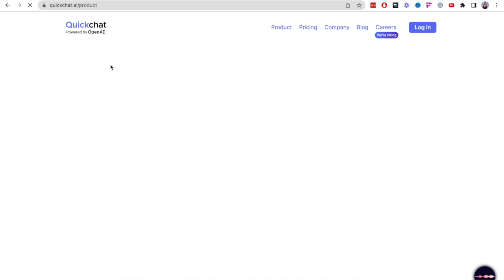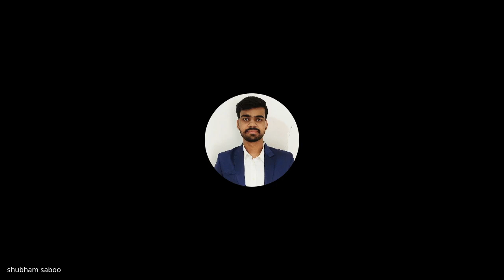AI Assistants That Talk Like Humans | GPT-3 Book Interview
GPT-3 seems like an obvious choice to enhance the existing chatbot experience. While many apps entertain users with AI chatbot personas,  two companies specifically leverage this capability in their business applications: Quickchat and Replika. Quickchat is well-known for its AI chatbot persona: Emerson AI, accessible via Telegram and the Quickchat mobile application. Emerson AI has broad general world knowledge, including access to more recent information, even after GPT-3’s training time; supports multiple languages; can handle a coherent conversation, and is fun to talk to. Piotr Grudzień, co-founder of Quickchat, shares their journey.

This interview is part of my GPT-3 Book project.

TIMESTAMPS
00:00 - Intro
00:50 - Founding Quickchat
08:50 - Emerson, and Quickchat's b2b chatbot service
14:20 - Tradeoffs of using API vs open-source models
20:15 - Advice for developers using OpenAI API to build a product
23:50 - What to have in mind when building a chatbot service with GPT-3
27:10 - OpenAI API pricing
30:00 - Quikchat usecases
40:40 - Regrets and upcoming product plans

For my avatar, I used Synthesia.io (my avatar was custom made, thank you Synthesia ❤️).